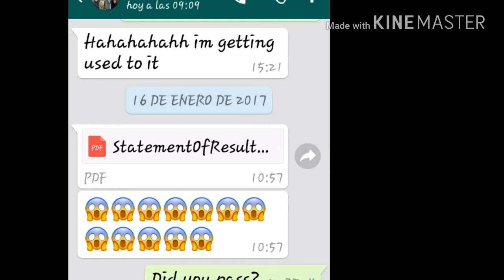Results of my students/English certificates achieved in Denny Classes